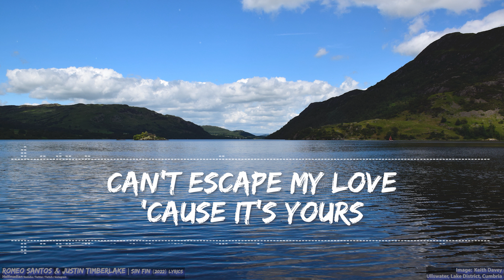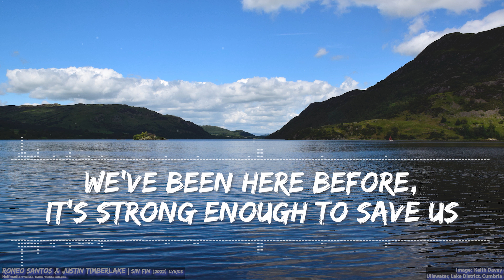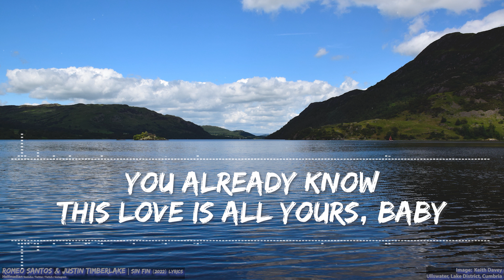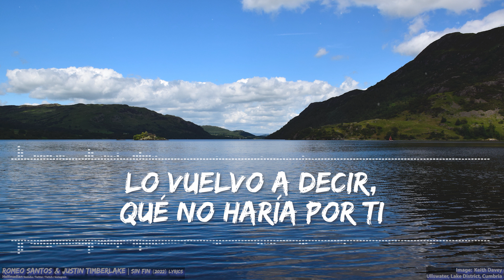Romeo Santos & Justin Timberlake - Sin Fin (Lyrics) - Full Audio, 4k Video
We did it!! Please help us get to 5,000! I can't believe this!